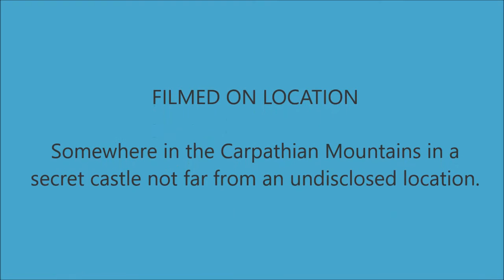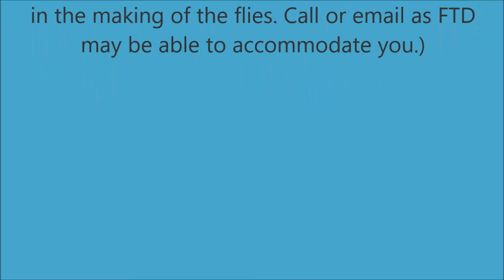Hi Float Fiber Brush Out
How to brush out Hi-Float Fibers fast and easy.